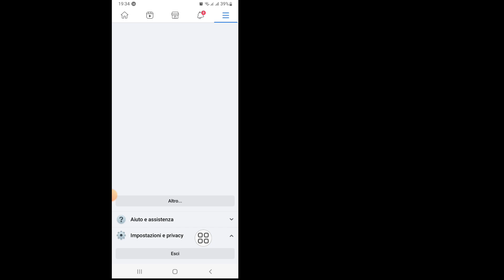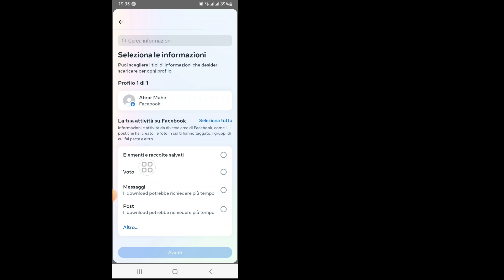Come recuperare i messaggi eliminati su Messenger (aggiornamento 2023)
Come recuperare i messaggi eliminati su Messenger (aggiornamento 2023) | Recupera i messaggi Facebook cancellati

Funzionante al 100%.

Ok, iniziamo tutti i passaggi senza saltarli correttamente.

In questo video ti mostrerò "Come recuperare i messaggi eliminati su Messenger (aggiornamento 2023) | Recupera i messaggi Facebook eliminati | Guarda l'intero video e impara seguendo tutti i passaggi senza saltare. Questo video è solo per gli spettatori del mio canale. Recupera i messaggi Facebook cancellati

L'uso corretto dell'insegnamento, delle borse di studio e della ricerca è consentito dagli stati sul diritto d'autore che potrebbero altrimenti violarlo. Tutti i diritti riservati per Solutions Master. Se altri autori ricaricano immediatamente questo video, verrà intrapresa un'azione con un avvertimento sul copyright, quindi non ripubblicarlo.

                           Impostazioni Android

                 Grazie mille per aver visitato il mio canale